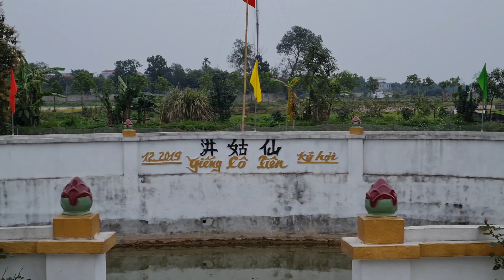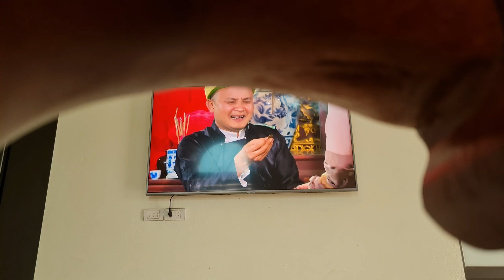tới xóm độc lập thôn Thọ Vực xã Đội Bình Ứng Hòa Hà Nội chúc tết Nhâm Dần 2022